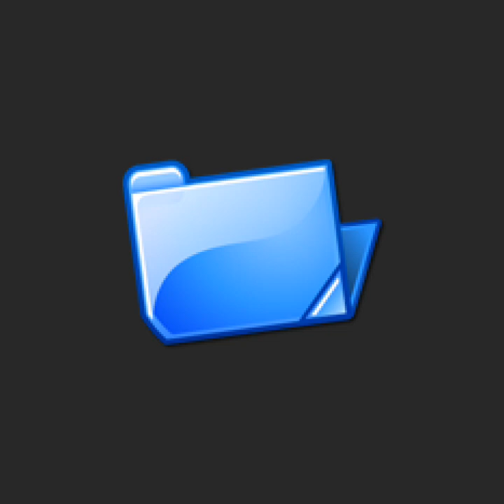H4CKER-base | César Luis EXTREME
La Base De H4ckert